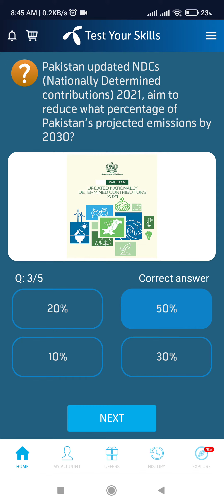15 February 2022 Questions and Answers | My Telenor Today Questions | Telenor Questions Today Quiz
telenor question
telenor questions
telenor questions 15 February 2022
telenor questions today 15 February 2022
today question
today questions
today skills
today telenor

15 February 2022 my telenor
15 February 2022 telenor
15 February 2022 telenor quiz
15 February 2022 quiz
15 February 2022 telenor
15 February 2022 telenor quiz

test your skills 15 February 2022
telenor question 15 February 2022
telenor question today 15 February 2022,
telenor quiz 15 February 2022,
my telenor quiz 15 February 2022
telenor skill test 15 February 2022
telenor today answer 15 February 2022
test your skills telenor 15 February 2022
telenor quiz today 15 February 2022
today telenor answer 15 February 2022
telenor test your skills 15 February 2022
today my telenor answer 15 February 2022
today telenor question 15 February 2022
my telenor app today question answer 15 February 2022
my telenor app answer today 15 February 2022
my telenor app answer 15 February 2022
my telenor answer today 15 February 2022

answer question
my
my telenor
my telenor today questions 15 February 2022
question answer
question answer app
question today

telenor
telenor 15 February 2022
telenor answer
telenor answer today
telenor answers
telenor answers today
telenor app

telenor quiz
telenor today
telenor skill
te(